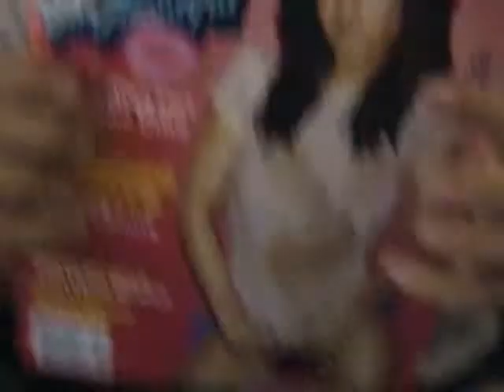Gesher Hai Israel Summer 2009